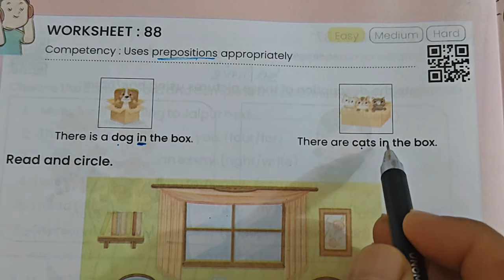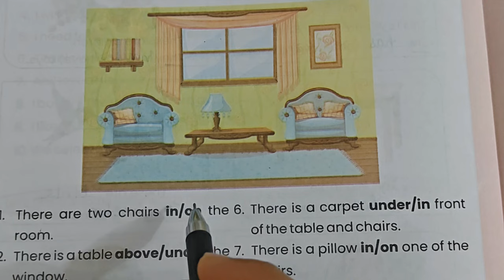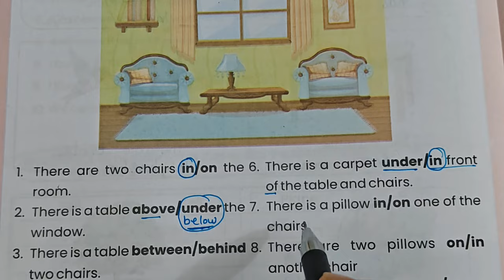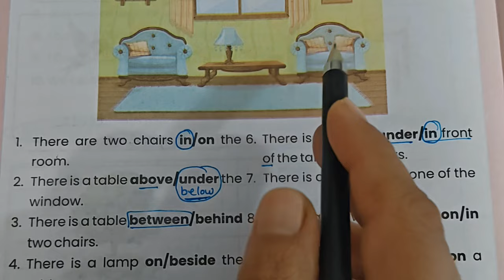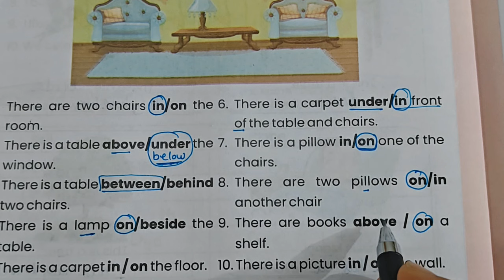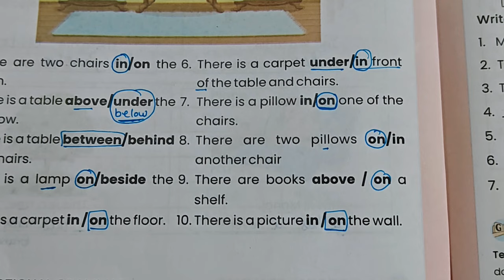Class 4-5 Prayas English Workbook karyapushtika 88||प्रयास इंग्लिश Worksheet 88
Class 4-5 Prayas English Workbook||प्रयास इंग्लिश Worksheet 88
 English Worksheet 88 for Grade 4-5
Class 4-5 Prayas English Workbook  Worksheet-88
Bridge Remediation Workbook Class 4-5

prayas workbook english grade 4
assessment 2

अंग्रेजी की कार्यपुस्तिका कक्षा 4-5
कक्षा 4+5 इंग्लिश वर्कशीट 88
कक्षा 4+5 अंग्रेजी कार्य पत्रक 88
kaksha 4 angreji worksheet 88
kaksha 5 English worksheet 88
kaksha 4 ki angreji

कक्षा 5 इंग्लिश की कार्य पुस्तिका, कक्षा 4 इंग्लिश वर्कबुक, अंग्रेजी की कार्यपुस्तिका कक्षा 4-5, class 4-5 prayas english workbook, prayas workbook grade 4-5, grade 4-5 prayas english workbook, prayas workbook class 4-5, prayas workbook english class 4-5, prayas workbook english, New prayas english workbook class 4th

Class 4-5 Prayas English Workbook English Worksheet 88
class 4-5 prayas english workbook
class 4 english worksheet 88
grade 4-5 english workbook
grade 4-5 prayas english workbook
# prayas workbook
Class 4 and 5 baseline assessment
Prayas English baseline
learn english
Prayas workbook english grade 4-5
Prayas bridge workbook maths class 4-5 english medium
कक्षा 5 अंग्रेजी कार्य पत्रक 88
prayas workbook english grade 5 worksheet 88
kaksha 4-5 english worksheet
प्रयास इंग्लिश worksheet 88